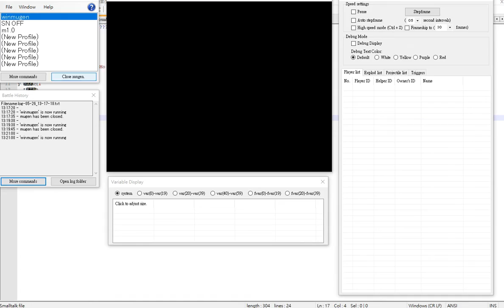MUGEN: The short video I update the !!!!!!P-Monika